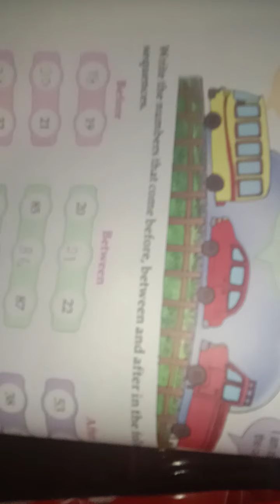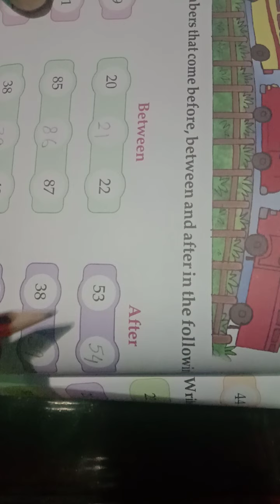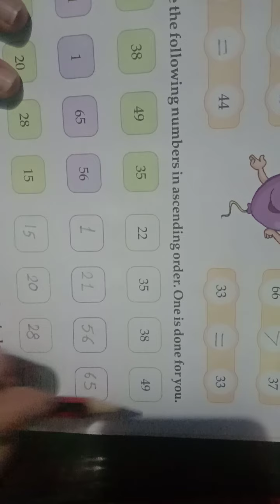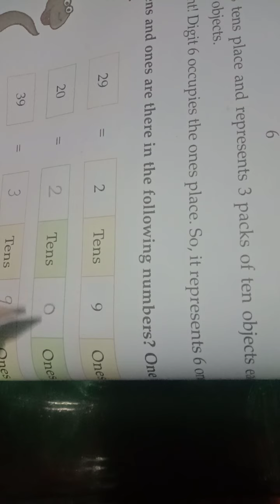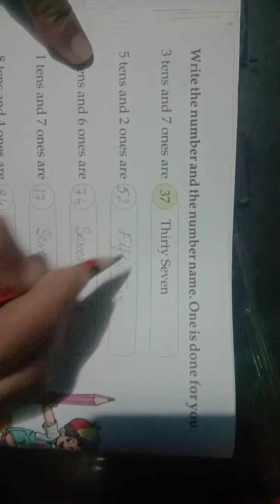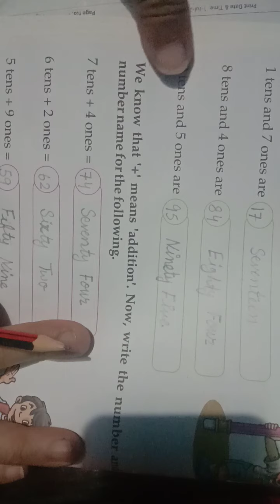Class 1st Sub-maths page -88 to 92